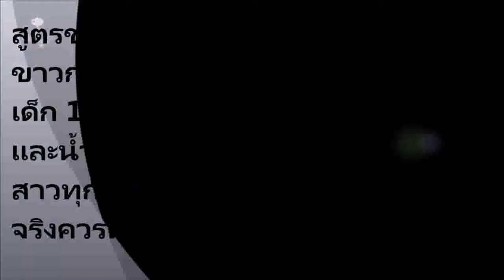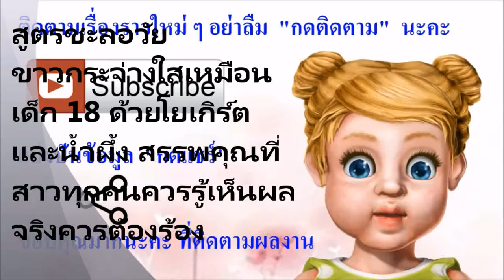สูตรชะลอวัย ขาวกระจ่างใสเหมือนเด็ก 18 ด้วยโยเกิร์ตและน้ำผึ้ง สรรพคุณที่สาวทุกคนควรรู้เห็นผลจริงควรต้